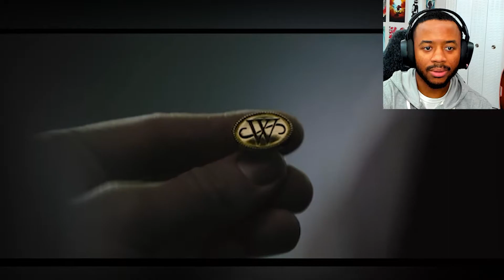A NEW Sneak Peak of The Batman Just Dropped! // Rye Reacts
Out of nowhere, Little Ceasars dropped a sneak peak, first-look, at some more information about The Batman! Including NEW footage, interviews, and a closer look at some of the villains! In this video, we break it all down in our discussion!